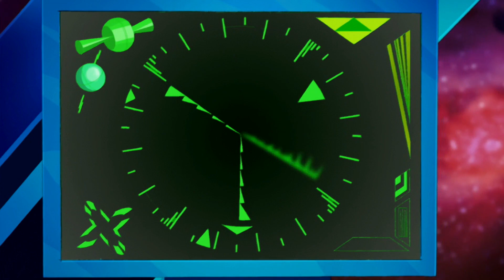Três Espiãs Demais: T04EP23 - Espiãs no Espaço [EPISÓDIO COMPLETO] ᴴᴰ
Sinopse: As espiãs são enviadas para a lua para resgatar uma banda. Revela-se o culpado: é o líder da banda, Ziggy, que constrói um Robô Alien Gigante, ele consegue capturar as espiãs e manda elas e seus parceiros de Banda direto para o Sol. As espiãs conseguem escapar, e capturar Ziggy. Em outro momento, por causa de suas notas excepcionalmente brilhantes, Sam já pode se formar.

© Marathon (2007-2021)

Título Original: Totally Spies! Season 4 FULL HD
PT-BR: Três Espiãs Demais! 4 Temporada Completa FULL HD